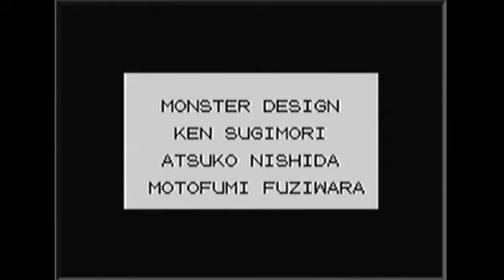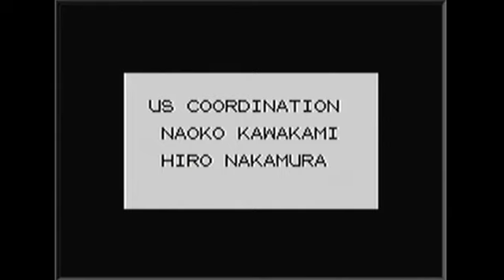Pokémon Blue 18:51 No Save Corruption Speedrun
My speedrun of Pokémon Blue in 18:51, using real time and glitching but without the use of save corruption.

This run uses a variety of glitches including brock through walls, trainer fly, 255 stack duplication and the newly discovered glitch "dry underflow" to change the memory so that the exit to Saffron City takes you to the Hall of Fame instead.